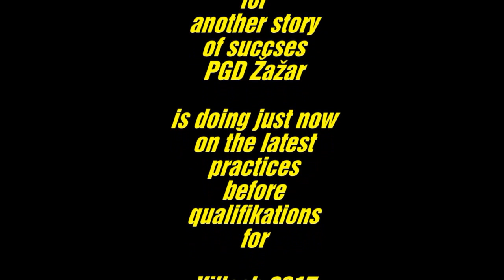We are ready!!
Priprave na gasilsko olimpijado PGD Žažar
Going for the gold on CTIF 2017 Villach